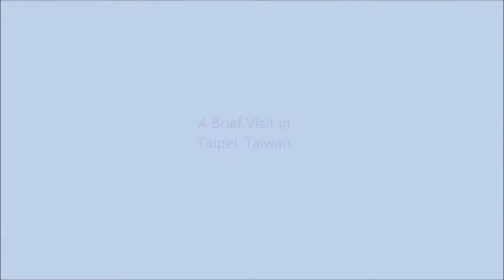Taipei & Scooters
Taipei, scooters used, March 2017.